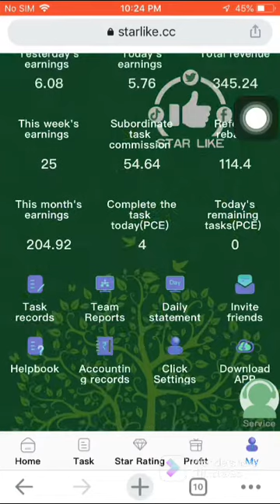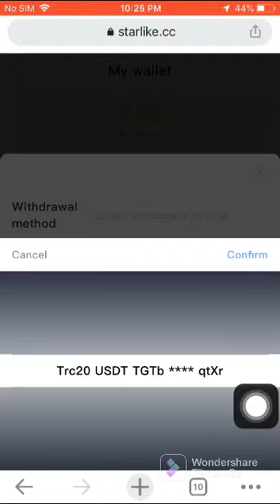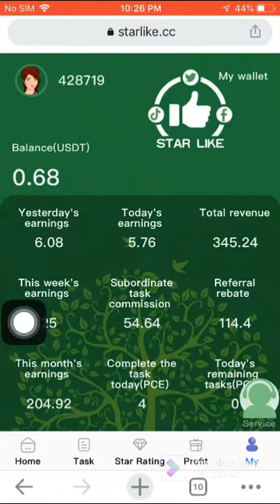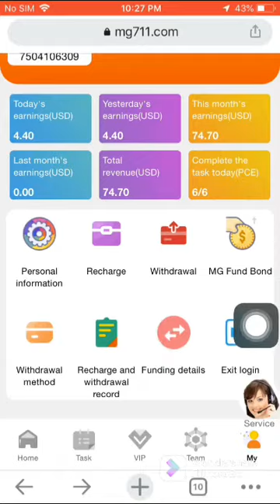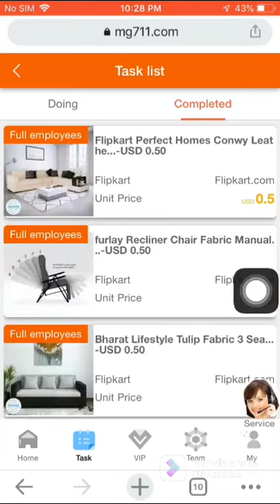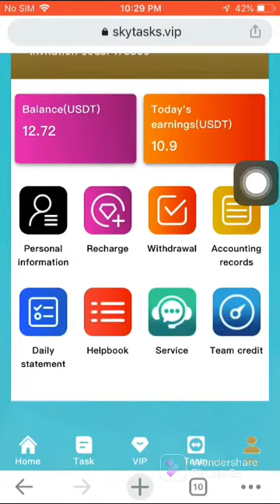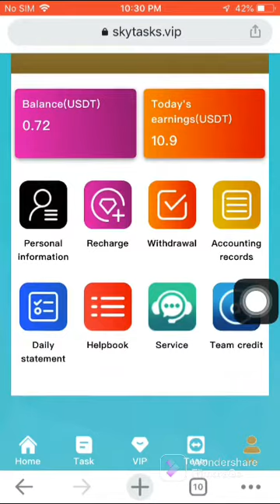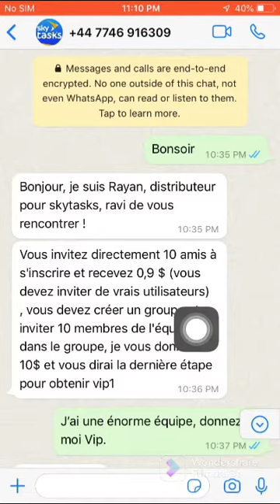Review for skytasks & Starlike & Mg بشتي بورينا هه يڤه كي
لينكا سايتي skytasks